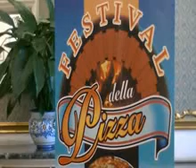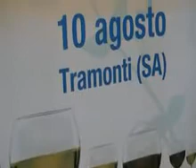tramonti 1 agosto